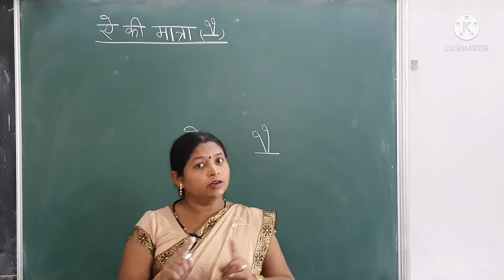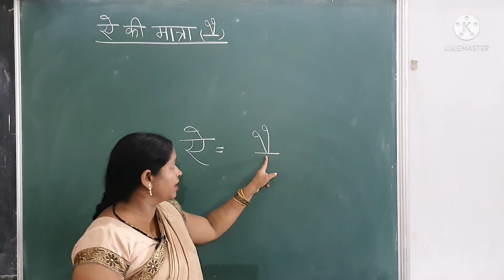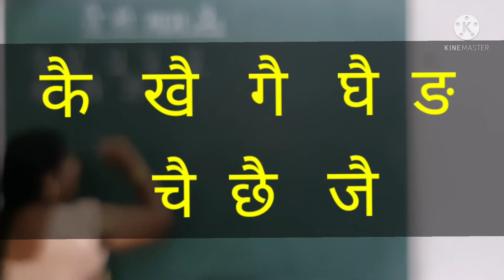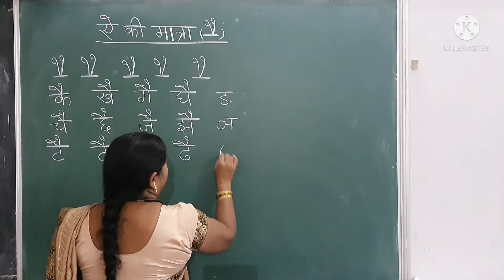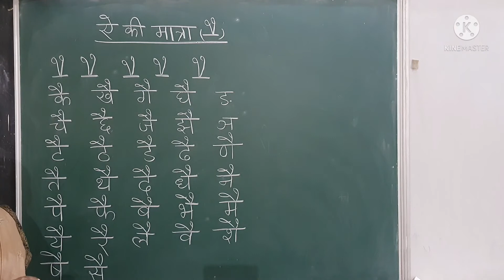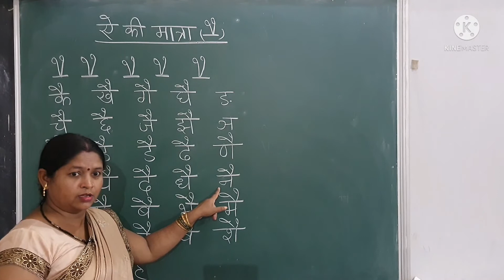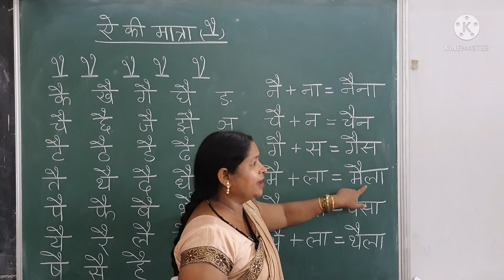ऐ - की मात्रा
ऐ की मात्रा  बनाने और उसे व्यंजनों के साथ पढ़ने सीखेंl